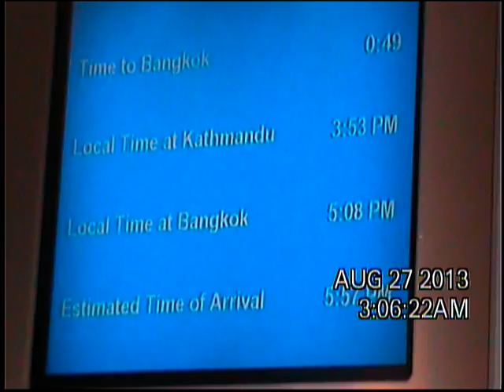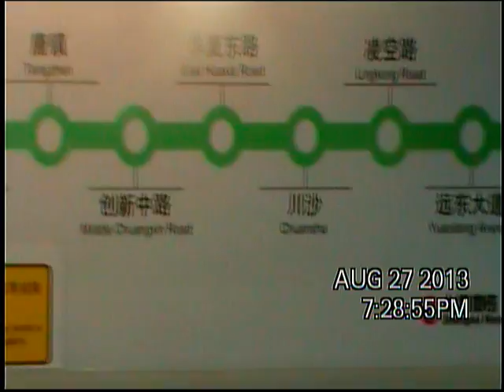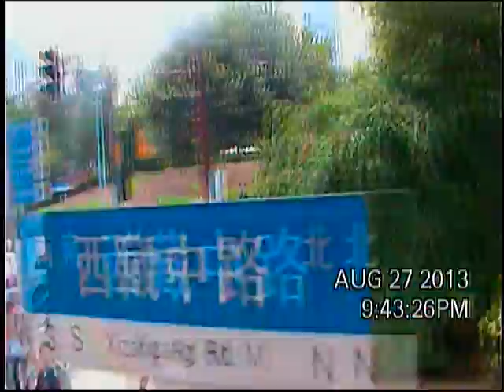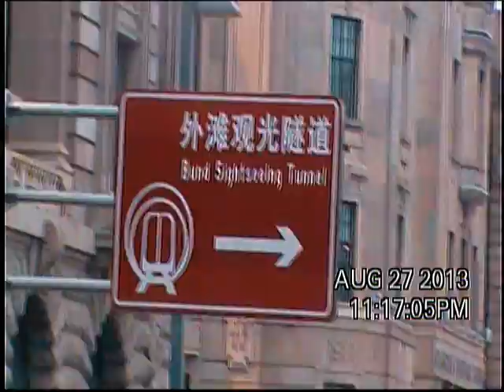2013-8 Nepal 10 DVD 105557 10